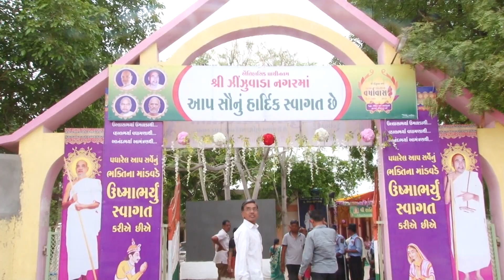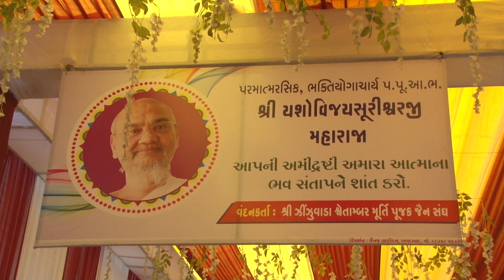Zinzuwada chaturmas pravesh utsav Short film